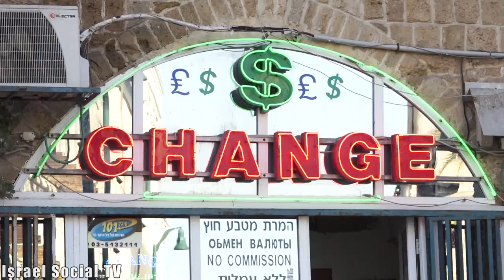Which is the Poorest Population in Israel?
In Israel there is poverty in various population groups throughout the country. Which group is perceived by the public as extremely poor? And what is the academic perception of the identity of the poorest groups in Israel? First article in the series. The article was produced as part of a practical-integrated course in Tel-Aviv University.